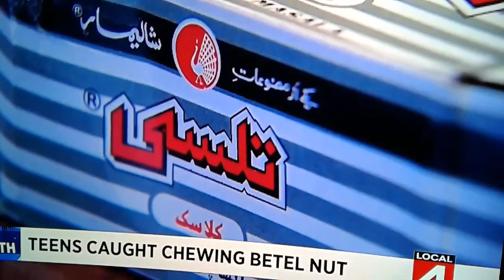TEENS CAUGHT CHEWING BETEL NUT